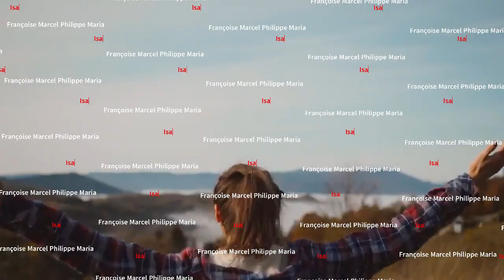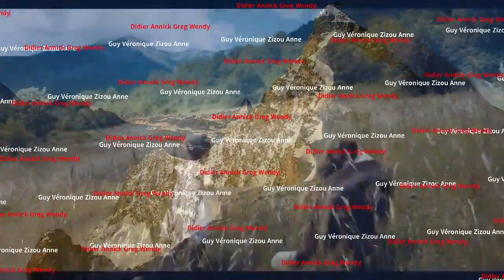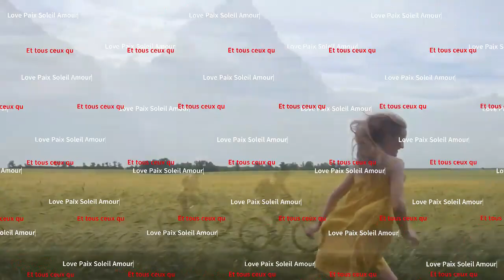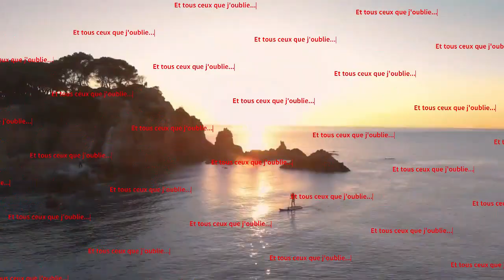On écrit sur les murs remix 2024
" On écrit sur les murs " de Kids United
sur " Earth " de Thierry Bichel